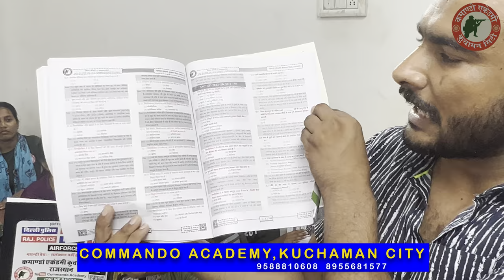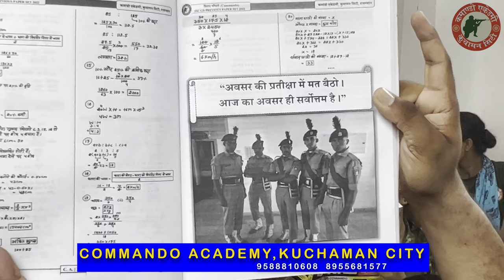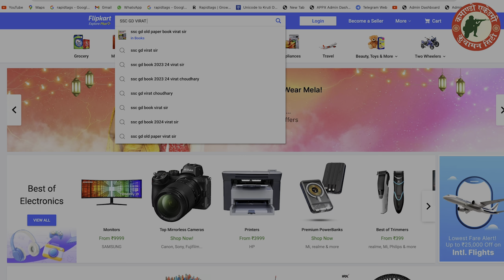यह आप सब के लिये surprise है जल्दी देखो ,